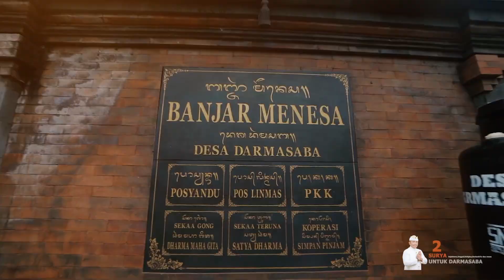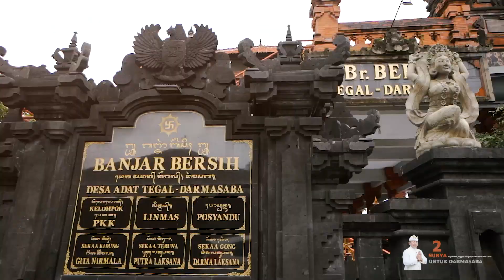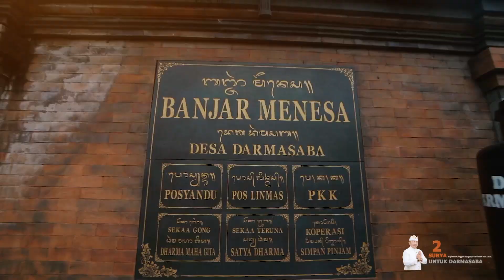Surya Untuk Darmasaba